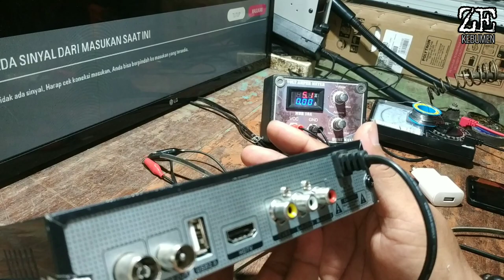servis STB mati total tanpa membuka casing/tutup STB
Video tutorial cara cepat dan mudah menentukan bagian mana yg rusak pada STB yg mati total tanpa membuka casing/tutup STB...Selamat menonton.